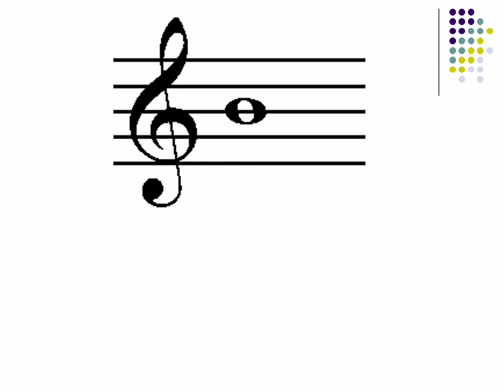30 Second Review (A.S. I)